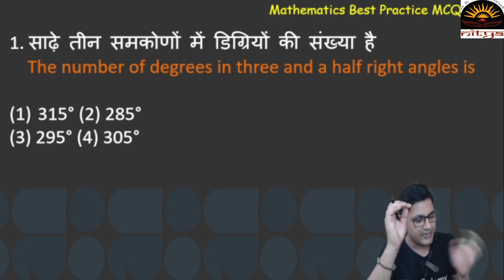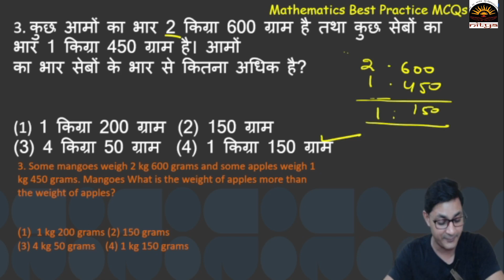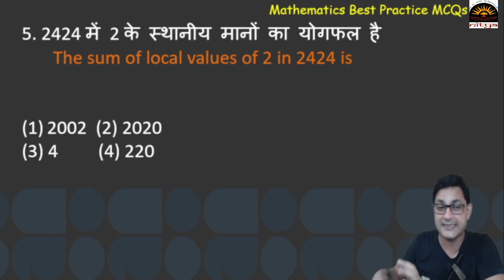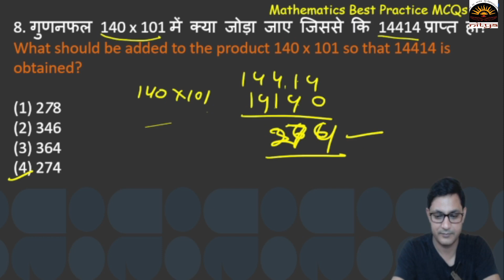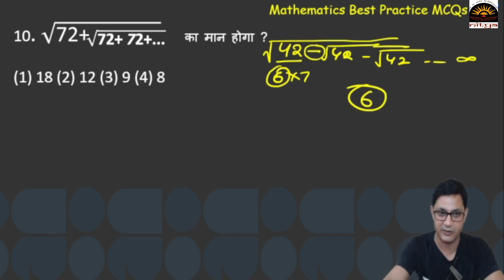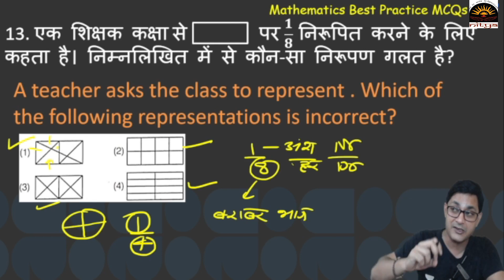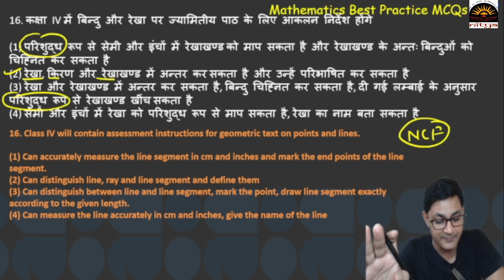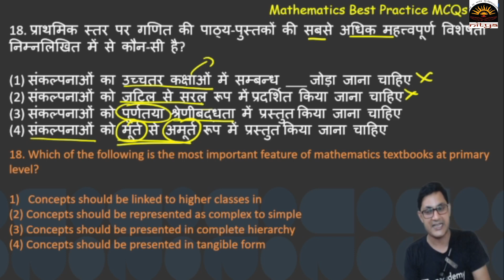UPTET - 2021 || Mathematics Best Practice Set || UPTET TAEGET || By Dr Lalit Sir